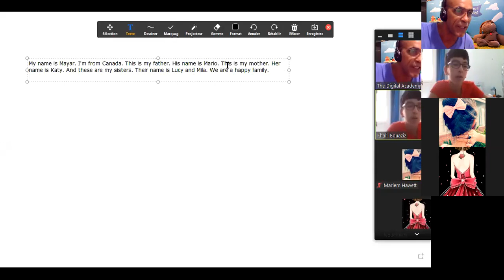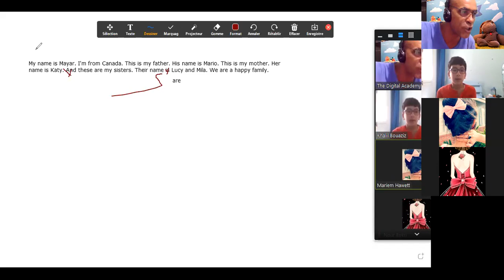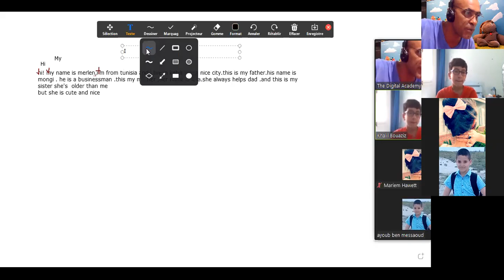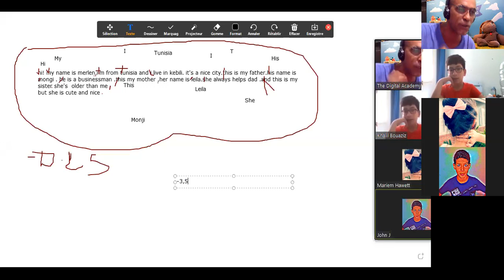Keep Cool English is easy - Exam correction number 04